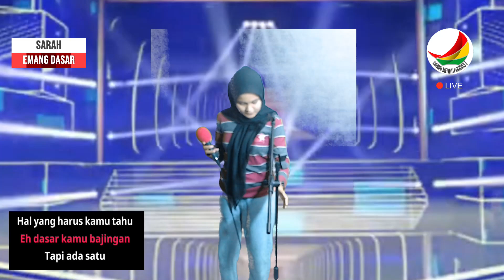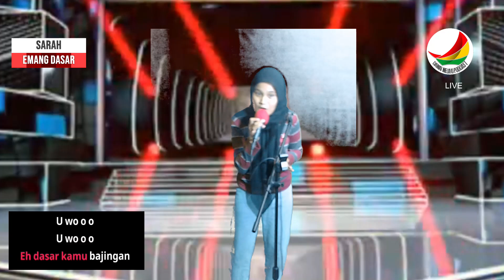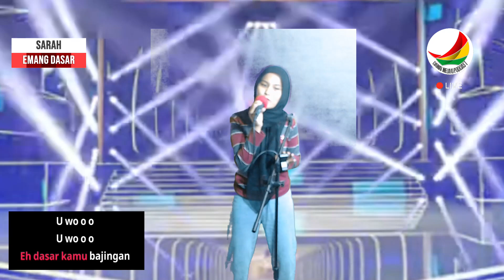Emang Dasar Sarah Cover Bersama Damai Melayu Podcast